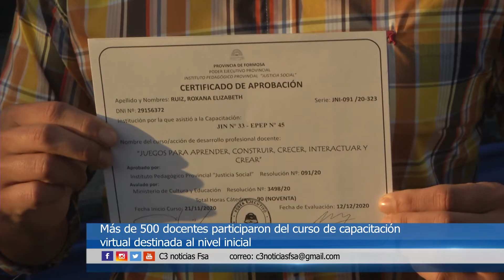ENTREGA DE CERTIFICADOS EN LA CASA DEL ESTUDIANTE DEL INTERIOR